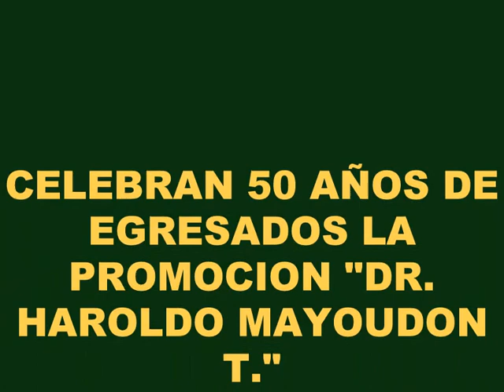dia del veterinario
FOTOS DE MEDICOS VETERINARIOS DE VENEZUELA